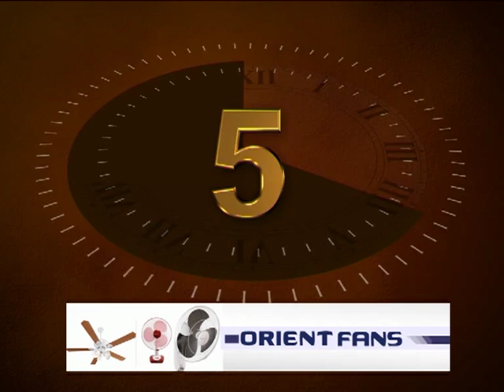reverse count with news montage